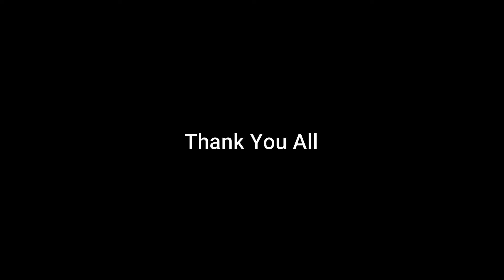ලංකට් හොරා | Underwear thief | Sapumal production | Mastha production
Sapumal Production - ලංකට් හොරා

Video එක බලලා Share කරන්නත් අමතක කරන්න එපා

• Director:  Sapumal Chandrasiri
• Script: Ranga Jayasooriya &Team  Members
• Special Thanks: Ranga Jayasooriya (මස්ත Production)
• Cast: Amila Nalin, Malindu, Milinda Dilshan, Sanjuka Dilshan, Kanishka Dilshan, Dilan Rosa, Sapumal Chandrasiri